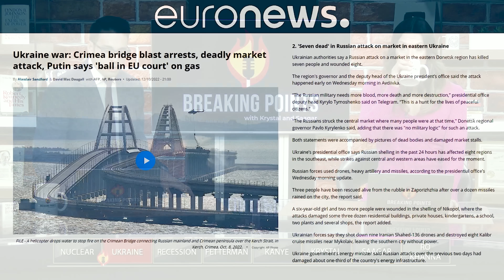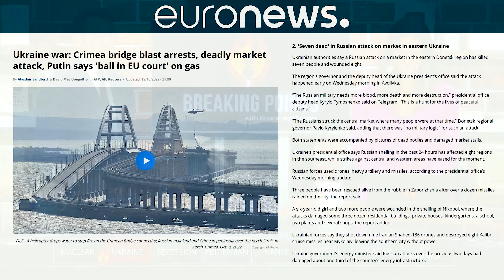Russia IDENTIFIES Ukrainians Connected TO Bridge Bombing | Breaking Points with Krystal and Saagar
Krystal and Saagar give an update on the Russian claims about Ukrainians involved with the Crimean bridge bombing